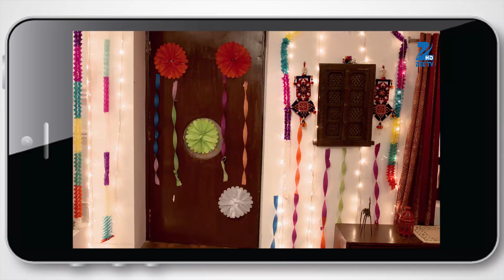Yeh Vaada Raha - Hindi Serial - Dec 04, 2015 - Zee TV Serial - BKartik learns Simmi's reality